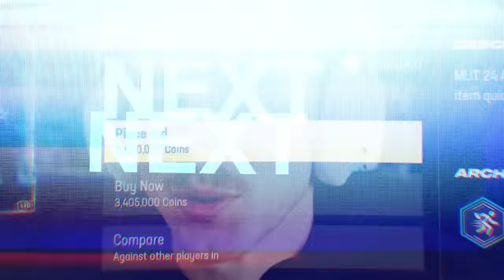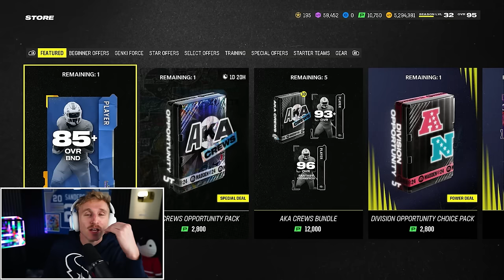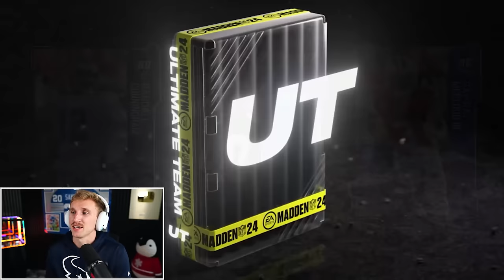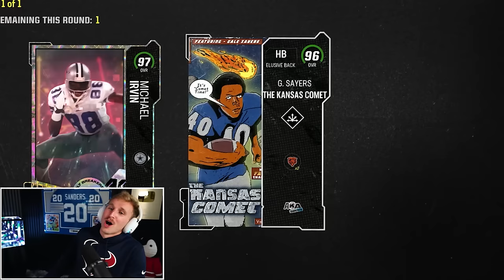This is the Most EXPENSIVE Player in Madden...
Thank you Upside for sponsoring! to get an extra 25 cents back on every gallon on your first tank of gas. Then post your video for a chance for free gas for a year. Contest ends on 3/22/2023